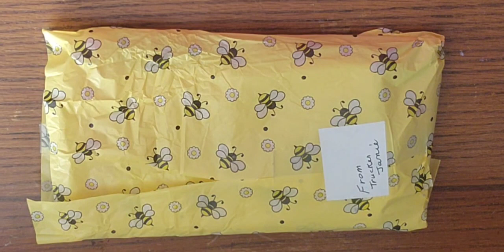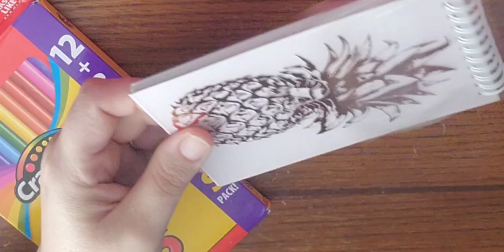Another winning from bingo